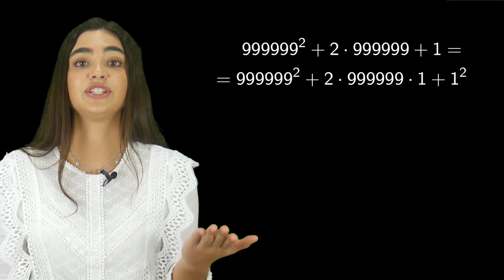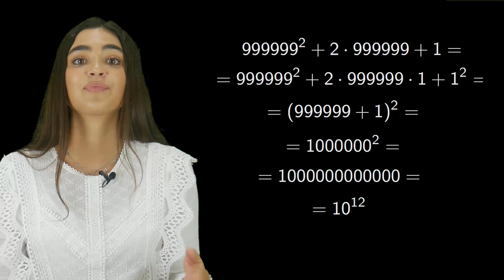📢 CUADRADO de una SUMA 👈 como NUNCA antes lo has visto 🎥 igualdades notables productos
Aplicamos la fórmula del cuadrado de una suma al revés para calcular el valor de una expresión que involucra cuadrados, sumas y productos, y además, trabajamos con potencias de base 10.